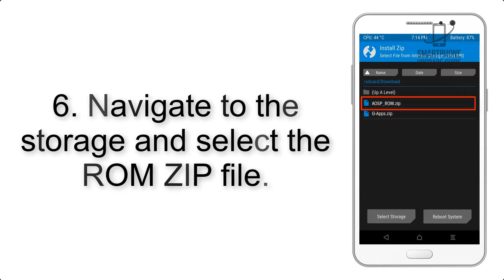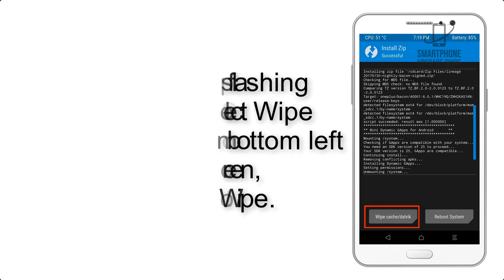Install Android 9.0 Pie on Xiaomi Redmi Note 5A (LineageOS 16) - How to Guide!